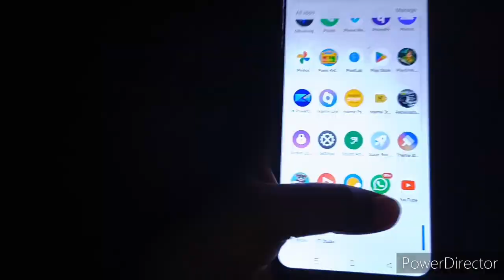रात के 11 बजे उठके लग रही हूँ काम मे फिर भी कोई बडाई ना है मेरे कर्म मे sasuralvlogs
Hello everyone 🥰

@Desi Chhori Vlogs
Hye fam 🙋

My channel name is👉Desi chhori vlogs